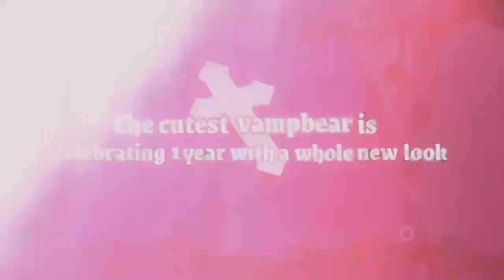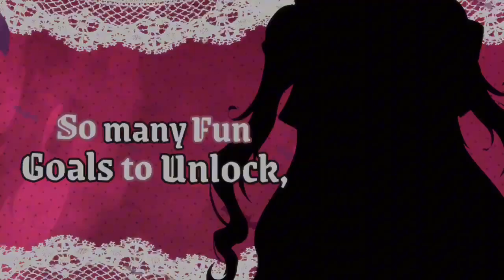PLEASE DONT LOOK AT THIS